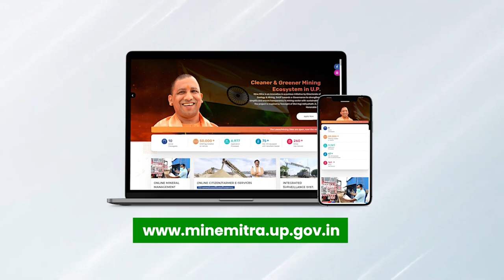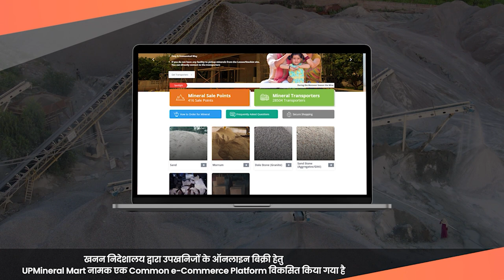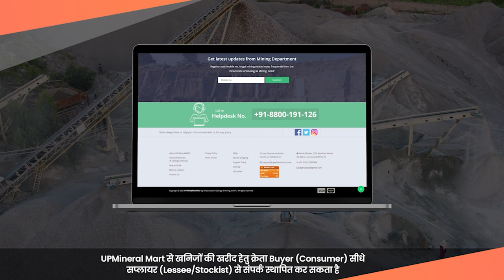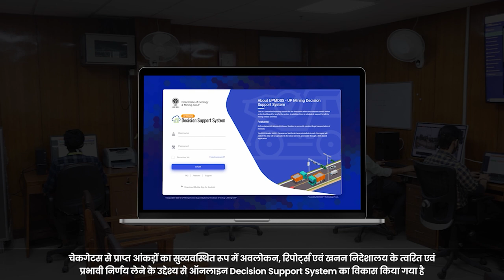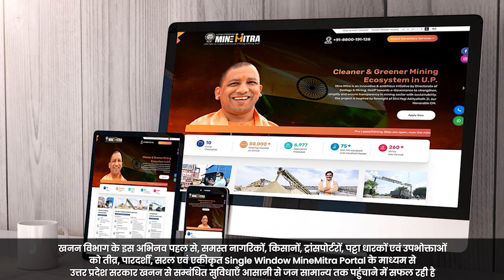MINEMITRA (An Initiative of Directorate of Geology & Mining, Government of Uttar Pradesh, India)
An integrated portal for end-to-end mineral management, bringing all citizen services, mineral management & mining surveillance under one umbrella for ease of doing business, & better                                                    e-governance in the state of Uttar Pradesh.